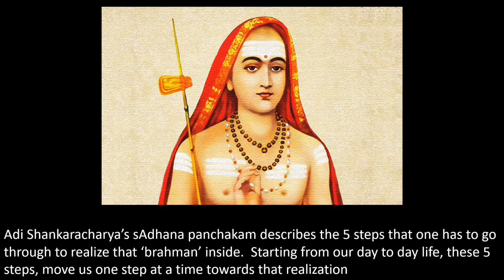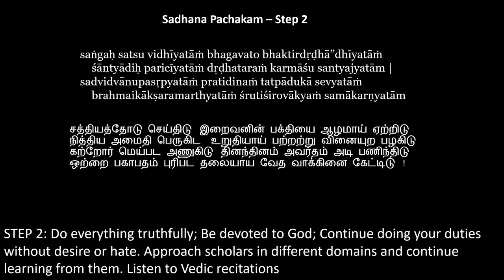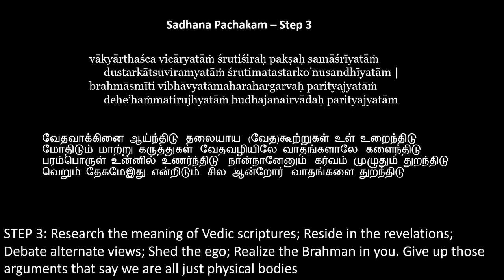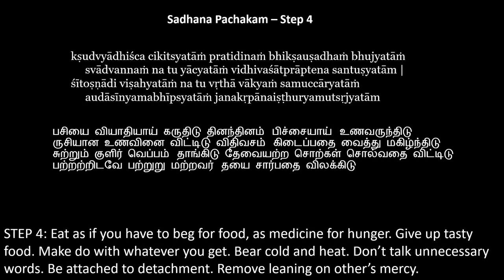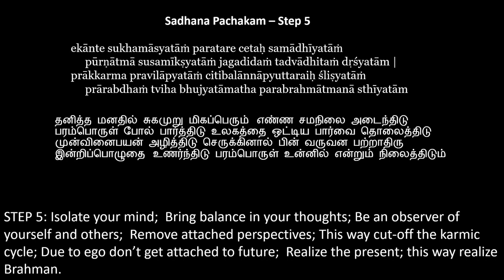Sadhana Panchakam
sAdhana panchakam of Adi Shankaracharya explains the 5 steps one has to take to realize the Brahman in them. It starts from doing our duties with best of the knowledge and efforts and in a 5 steps reaches the state of realizing the Brahman in us.

Interspersed with maha periyava's messages